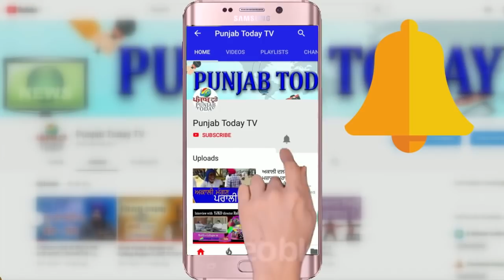बिहार चुनाव में कैसे गरजे Kanhaiya Kumar! Bihar Election 2020